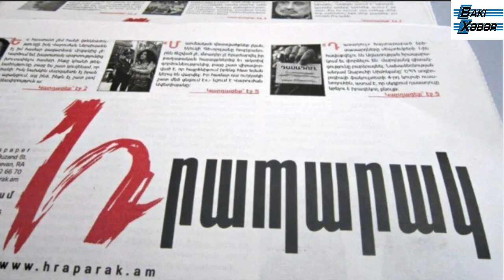Putin hələ də Ermənistan səfirini qəbul etməyib - Paşinyan narazılıq edir